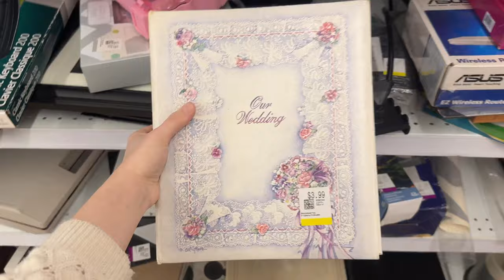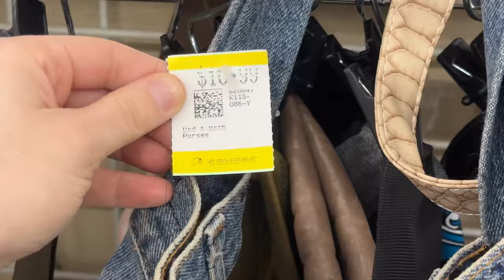thrift with me & thrift haul feat. loveshackfancy 🎀 coquette homeware, girly, grandmacore, dollette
savers luvs me 🎀

the loveshackfancy piece is insane like...?!!!